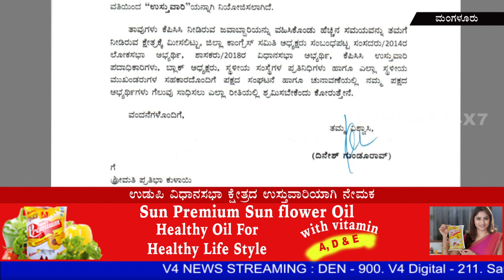ಲೋಕಸಭಾ: ಕಾರ್ಪೊರೇಟರ್ ಪ್ರತಿಭಾ ಕುಳಾಯಿಗೆ ದಕ್ಕಿತು ಹೊಸ ಹುದ್ದೆ!